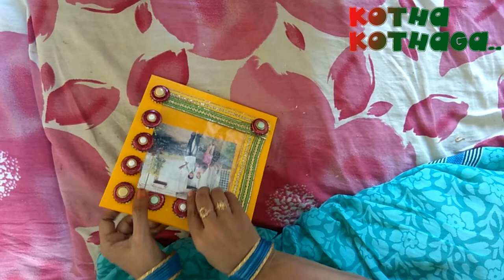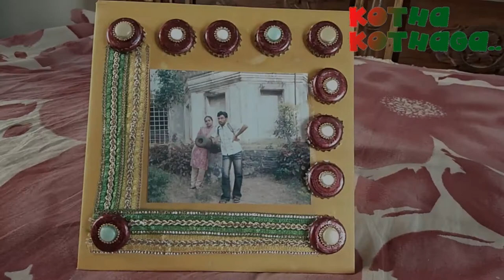How to make photo frame with cool drink bottle cap